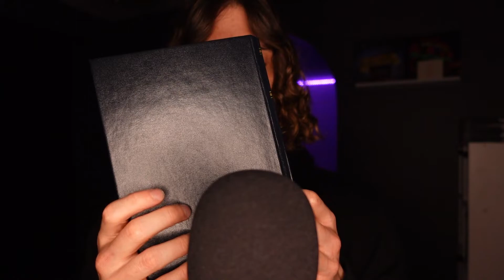ASMR for People With a Lack of Headphones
Tonight's video is for those of you with a Lack of Headphones! Weather you lost them, broke them, or dropped them out of a plane, this video is for you!

I hope you find it relaxing! 😁